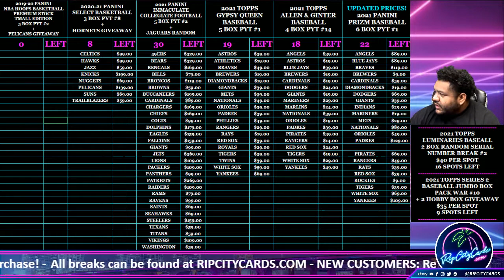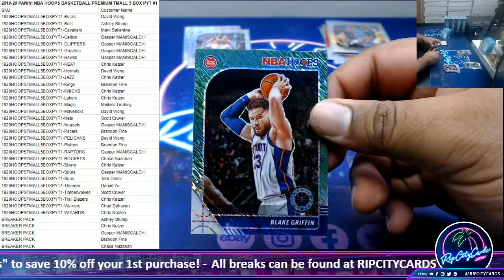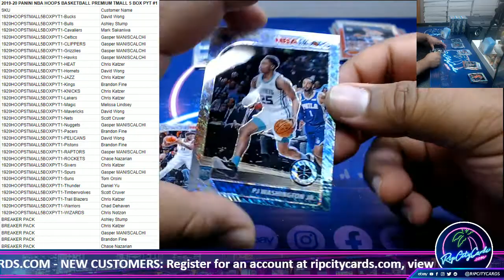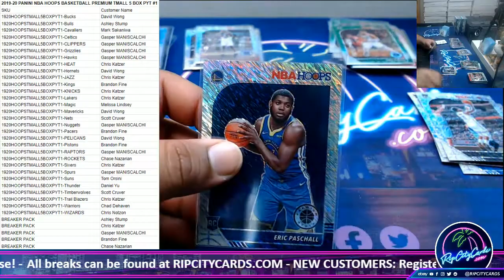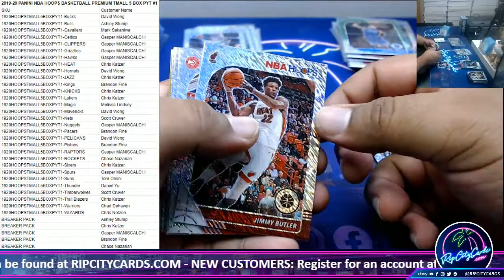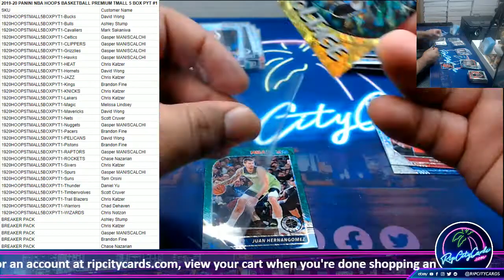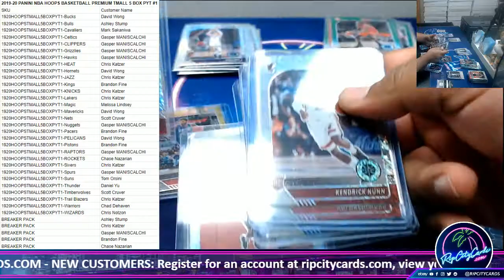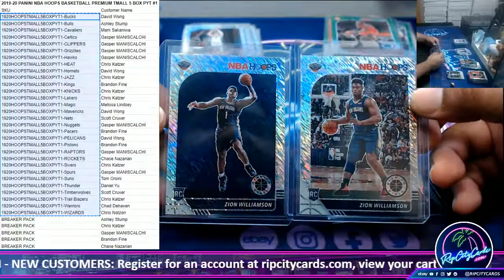2019-20 PANINI NBA HOOPS BASKETBALL PREMIUM TMALL 5 BOX PYT #1